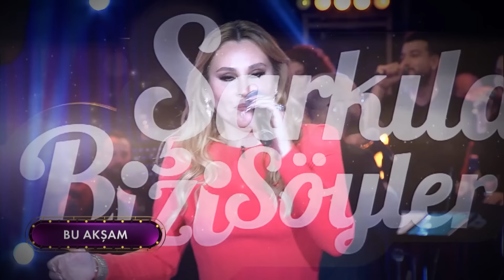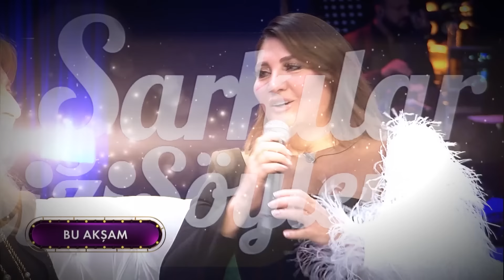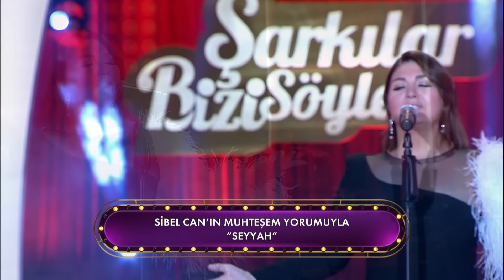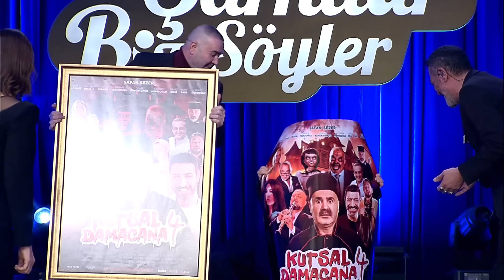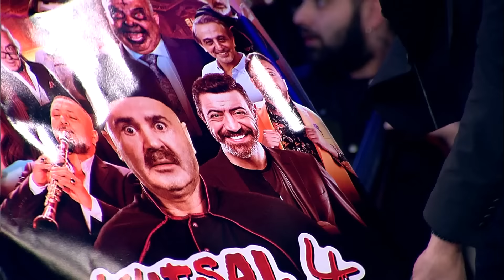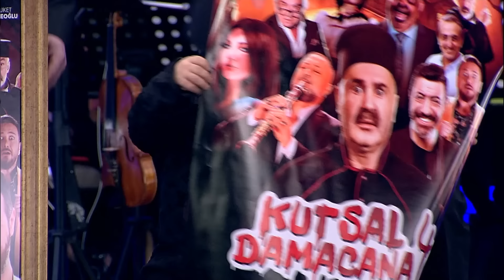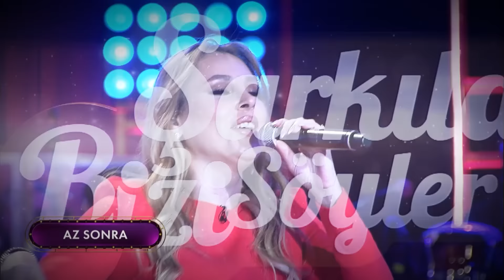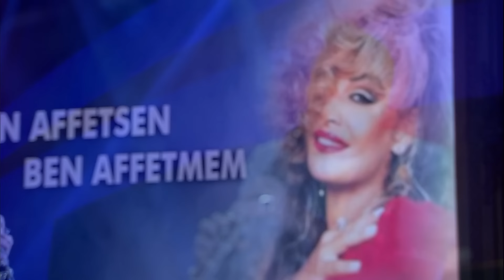Şarkılar Bizi Söyler 66.Bölüm | Funda Arar Şarkıları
Şarkılar Bizi Söyler'in bu haftaki bölümünde "Funda Arar Şarkıları" konsepti yaşanacak.

Şarkılar Bizi Söyler’in bu haftaki konukları Funda Arar, Melek Baykal ve Şafak Sezer oluyor.